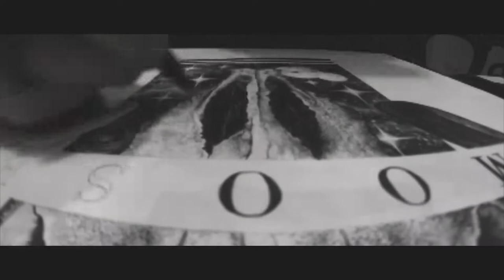Drawing space with dots! 800,000 dots. Buntrock Studios process. (FIDLAR)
Drawing for the metal band Moose, this drawing took an estimated 50 hours to complete.

Technique: Stippling

Tools: Unipin fineliner, 0.2, 0.1, 0.5

Filmed on: Canon 550D

Song: The punks are finally taking acid - FIDLAR